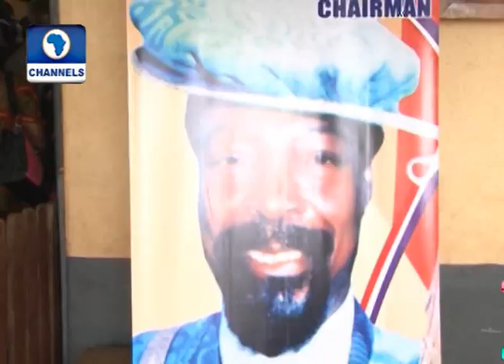Metrofile: Prof. Francis Suleiman Idachaba Laid To Rest